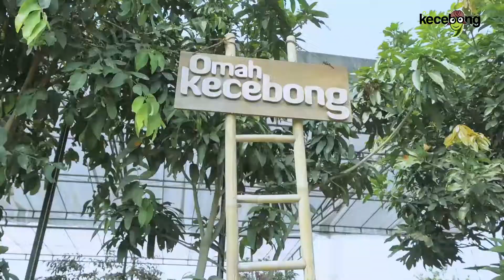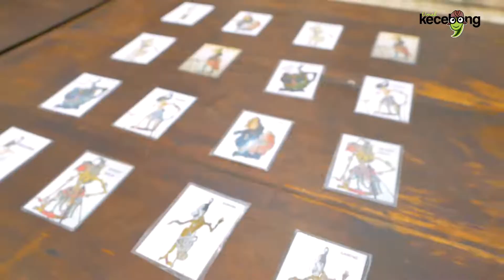REUNI SDK GAYAM